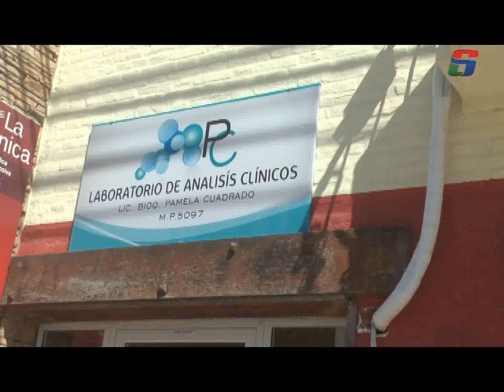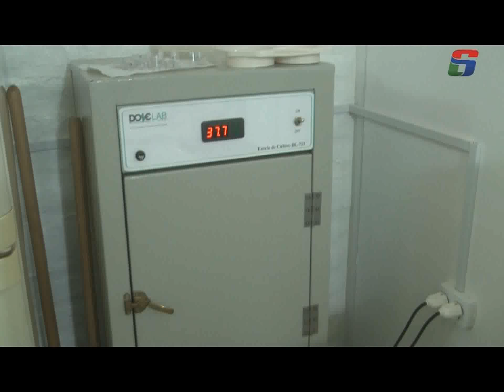LABORATORIO ANALISIS CLINICOS DE PAMELA CUADRADO EN LA CLINICA